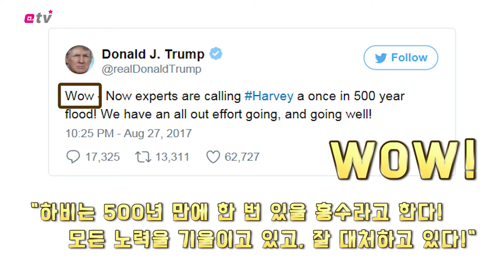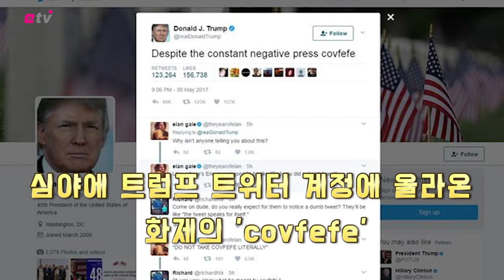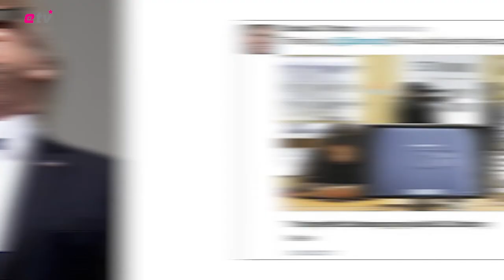[뉴스+] 트럼프 취임 7개월...'막말' 정치는 언제까지?